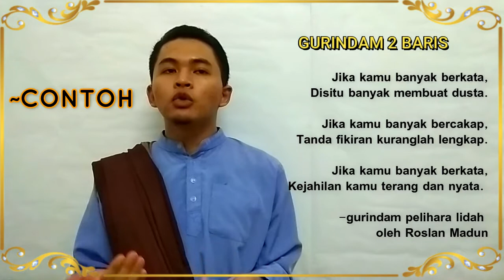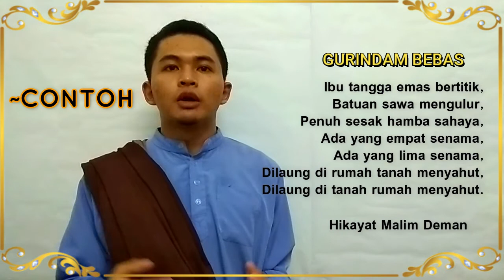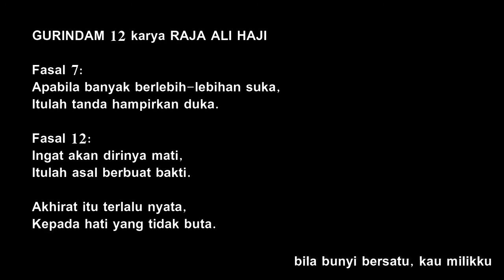Dunia Sastera di Malaysia (Gurindam)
Muhammad Firdaus Fahmi bin Junaidi
1721545

Sekalung penghargaan saya titipkan buat pensyarah subjek Kritikan dalam Sastera, Dr. Zuber bin Ismail kerana membimbing saya dalam menyiapkan tugasan ini. Tidak lupa kepada mereka yang menyumbang secara langsung dan tidak langsung menerusi video ini. Semoga ilmubyang dikongsikan dapat memberikan manfaat kepada semua.